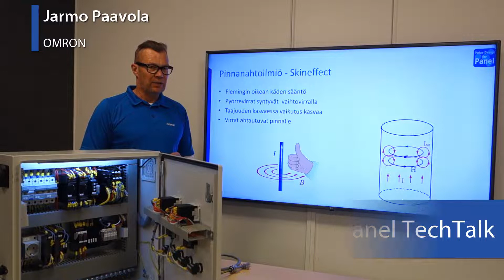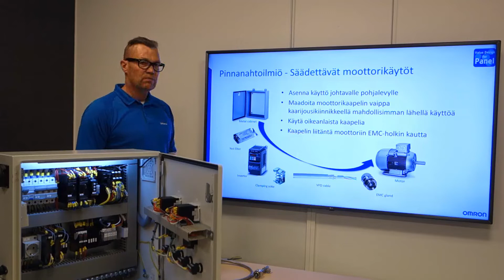Paneeli TechTalk: Pinnanahtoilmiö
Tässä osassa paikallinen asiantuntijamme käy läpi, noin kolmessa minuuttissa, mitä pinnanahtoilmiö tarkoittaa, miten voit vähentää sen vaikutusta, kuinka oikeaoppisesti johdat korkeajännitteisiä virtoja kaapeleissa ja kuinka hoidat maadoituksen.